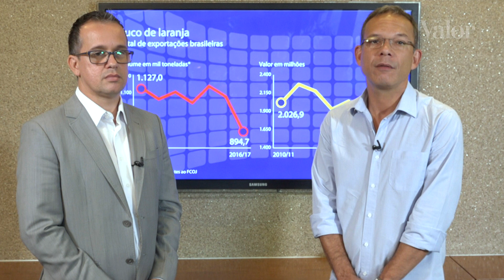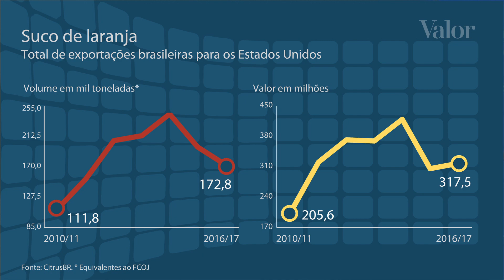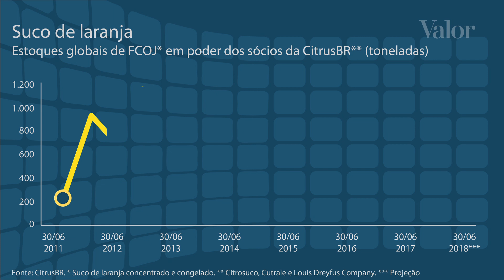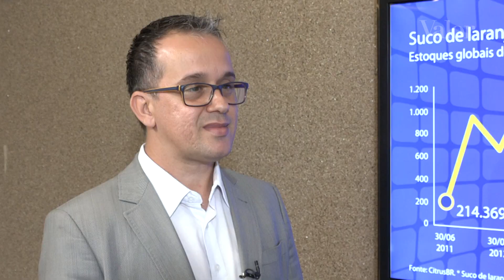Exportações de suco de laranja devem voltar ao patamar de um milhão de toneladas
Com recuperação da produção, embarques do produto já cresceram 20%, entre julho de 2017 e janeiro deste ano.